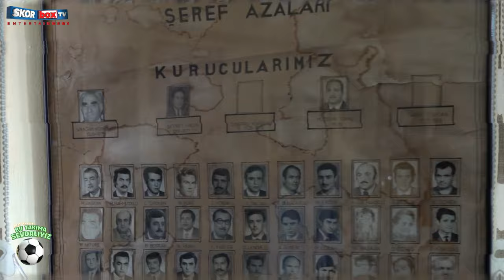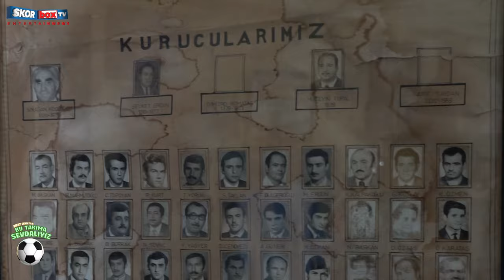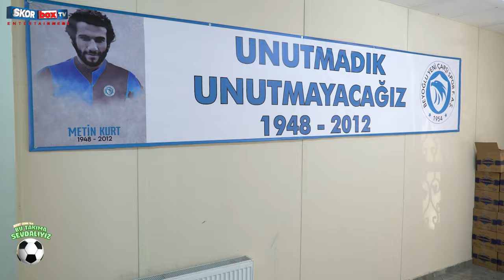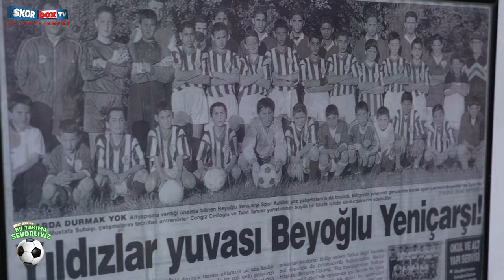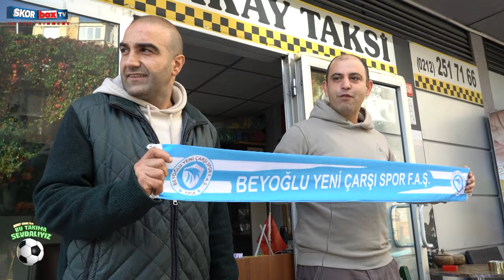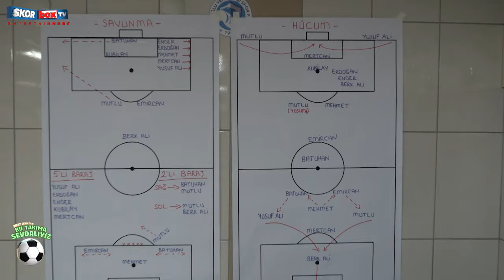BEYOĞLU YENİ ÇARŞI SPOR FAALİYETLERİ A.Ş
Sevilen komedyen Rıfat Cenk'in eğlenceli ve sıradışı tarzıyla hazırlayıp sunduğu, taraftarın futbol aşkının peşindeki program “Bu Takıma Sevdalıyız”ın bu bölümdeki yeni durağı TFF 2.Lig ekiplerinden Beyoğlu Yeni Çarşı Spor Faaliyetleri A.Ş